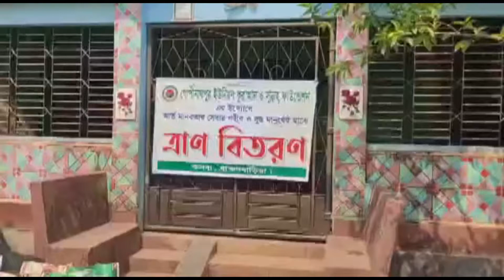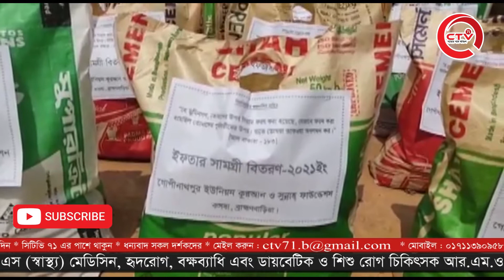কসবার গোপীনাথপুর ইউনিয়নে কোরান ও সুন্নাহ ফাউন্ডেশনের উদ্যোগে আর্ত মানবতার সেবায় ইফতার বিতরণ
ব্রাহ্মণবাড়িয়ার কসবার গোপীনাথপুর ইউনিয়নে কোরান ও সুন্নাহ ফাউন্ডেশনের উদ্যোগে আর্ত  মানবতার সেবায় গরীব ও অসহায়দের মাঝে অর্ধশত পরিবারের জন্য ইফতার বিতরণ